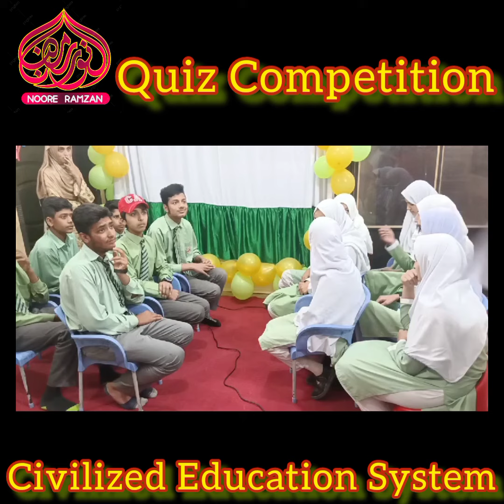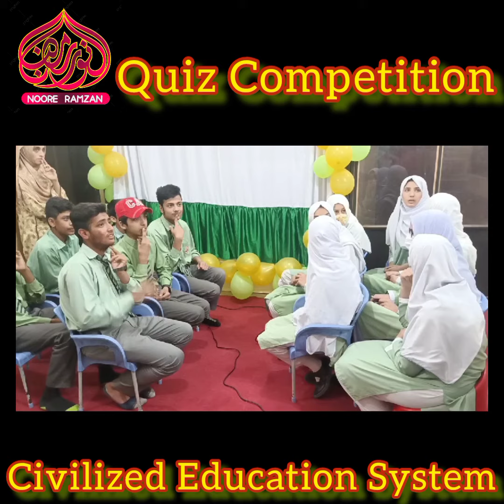Quiz Competition l Quiz 2024 l Quiz for students l Quiz competition preparation 2024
Welcome to our Ramadan Quiz series! Test your knowledge about Ramadan traditions, history, and practices with our engaging quiz videos. Join us as we explore various aspects of this holy month, including fasting, charity, and spirituality. Challenge yourself and your friends to see who knows the most about Ramadan! Let's learn and celebrate together during this blessed month!"
rmzan quiz